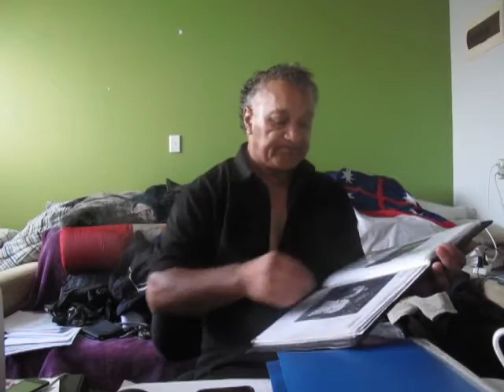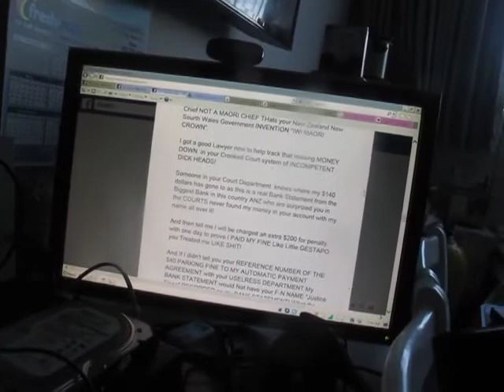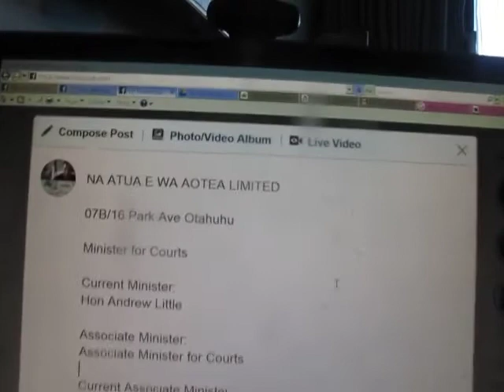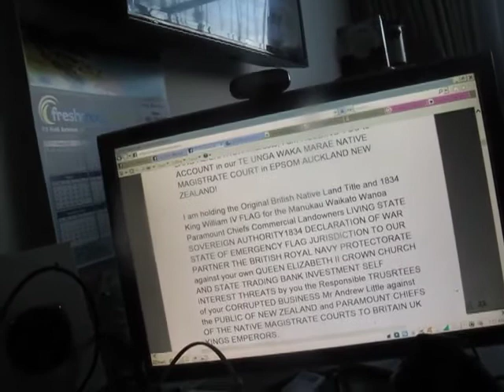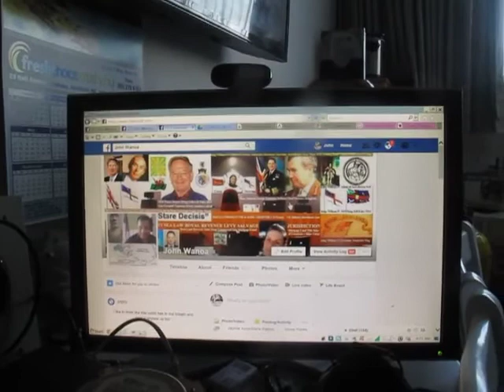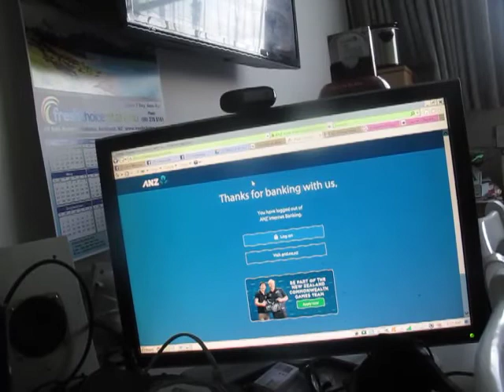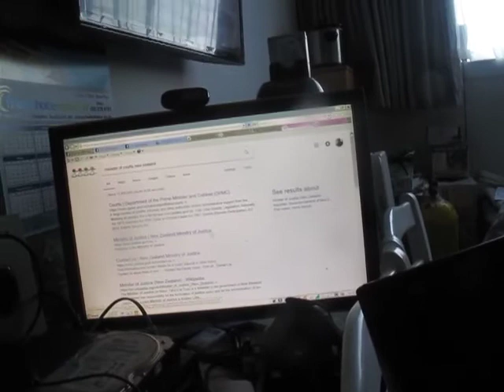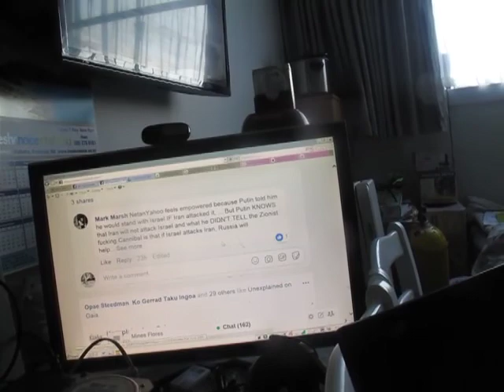PETER MIHINUI BUILT HIS HOUSE NEXT TO PUNGAPUNGA MEMORIAL ROCK BASE OF MT MAUNGATAUTARI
Published Saturday 24 February 2018 Video No 6472

PETER MIHINUI IS MY FATHER IN LAW BLOOD DESCENDANT TO MORIORI PARAMOUNT CHIEF TIRA WAIKATO WHAREHEREHERE MANUKAU HE BUILT HIS HOME AT THE BASE OF THIS ROCK MEMORIAL SPIRIT OF THE PUNGAPUNGA HAPOU CHIEFS PEOPLE OF THE WAIKATO REGION THAT DOES NOT BELONG TO RAINUI CANT SHOW THE WHAKAPAPA BLOOD LINKS TO TIRA WAIKATO WHAREHEREHERE MANUKAU BECAUSE THEIR IWIMAORI "CROWN" CORPORATIONS NSW NZ GOVERNMENT DESTROYED ALL TRACES OF THIS CHIEF BUT NOT QUITE BECASE I KEPT ALL THIS HISTORY INTACT FOR OVER 20 YEARS

I LIVED WITH PETER MIHINUI ON THIS POHARA PUNGAPUNGA MARAE AND I WILL TAKE ITS STOLEN TITLE BACK UNDER THE BRITISH EMPERORS 3 KINGS CROWN LAND PATENT MEMORIAL TITLE TRANSFER WITH TIRA WAIKATO CHIEF THAT TAINUI IWI MAORI CROWN THUGS STOLE AND COVERED UP!

THE BRITISH MILITARY WILL NOW SEIZE THIS COUNTRY BACK UNDER "MOAI CROWN" FEDERAL STATE ORDERS

THE BRITISH LAST SEIZED NEW ZEALAND BACK OFF THE FRENCH AND NSW AUSTRALIA GOVERNMENT IN 1860 S IWI MAORI CROWN EX AUSREALIAMN PRISON CONVICTS PIRATES WHO SEEM TO STILL BE IN THE BEEHIVE WELLINGTON PARLIAMENT WOODWORK

THE BRITISH BLEW KORORAREKA NATIVE COURT HOUSEESTABLISHMENT IN OKIATO, RUSSELL, BAY OF ISLANDS AND MOVED THE COURT TO AWAROA HELENSVILLE

NOW WE EXPECT THIS NATIVE MAGISTRATE COURT TO TAKE OVER THE AUKLAND DISTRICT COURTS AND MARAE UNDER TIRA WAIKATO WHAREHEREHERE MANUKAU MORIORI TITLE